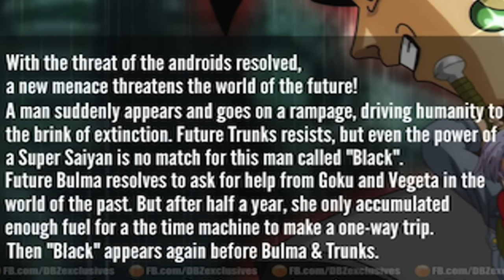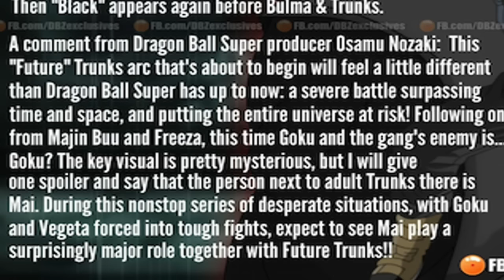Dragon Ball Super - The Future Trunks Arc!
The Future Trunks Are is ALMOST HERE! BLACK GOKU HAS BEEN OFFICIALLY REVEALED!! How strong is black goku? How strong is evil goku? Black goku fusion inbound? Evil vegito or evil gogeta? The future looks grim as this "Evil Goku" looks to take the world by storm as Future Trunks is shown ready to go to war alongside an earring spotted on Black Gokus ear! Does this mean the return of fusions?! Why is he here? Whats Black Gokus agenda? I hope you guys sit back and enjoy, tune in for more and if your HYPED ABOUT THIS! Hope y'all enjoy!! Have an amazing blessed day and live life to its fullest! :D